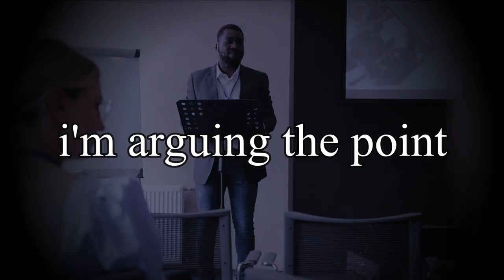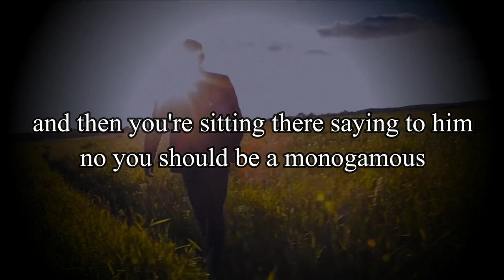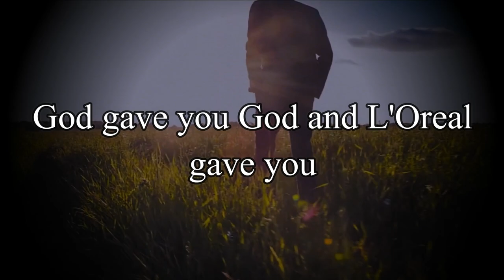Andrew Tate Destroys Feminist!! Peak Value!!